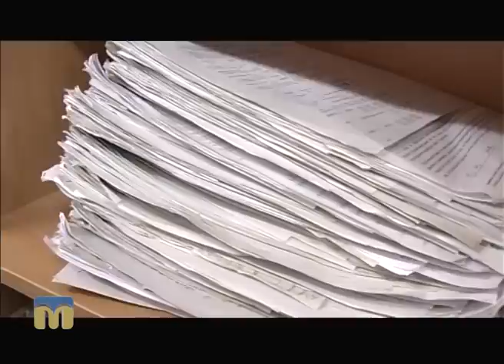Телевізійні новини Миколаївщини 21.09.2016